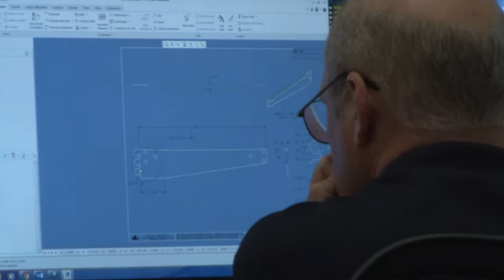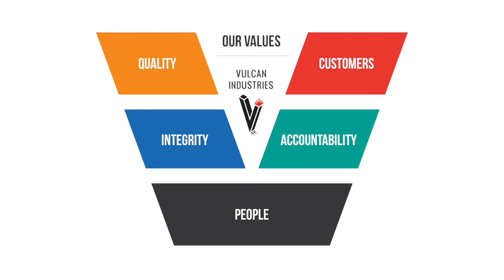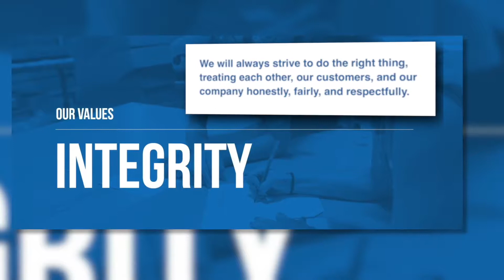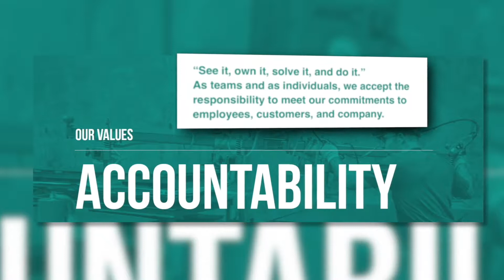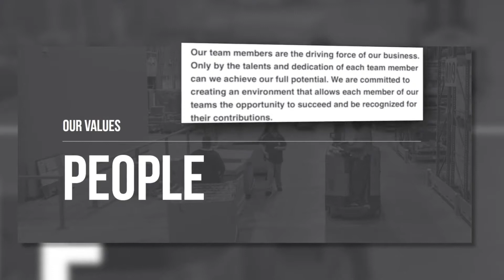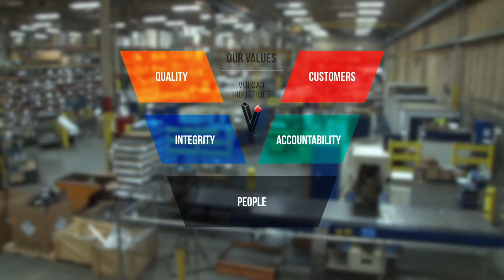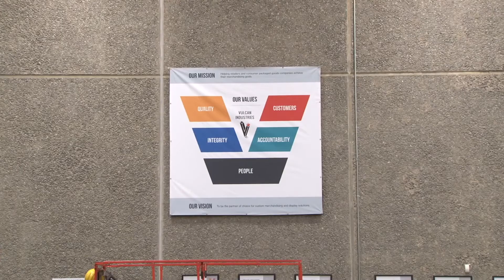Vulcan Industries' Mission, Vision and Values